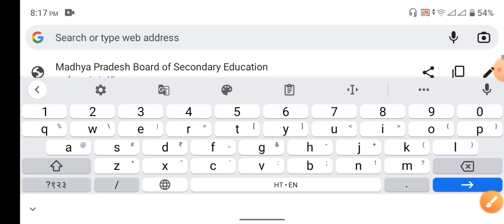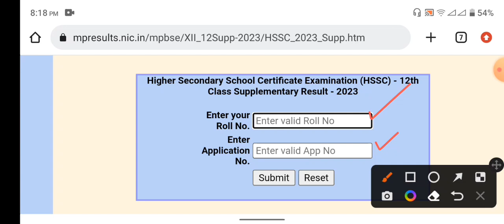Mpboard supplementary Result 2023 | supplementary ka result kaise dekhen | सप्लीमेंट्री result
Mpboard supplementary Result 2023 | supplementary ka result kaise dekhen

2023 class 10
mp board supplementary result
2023 10th class
mp board supplementary result 2023 10th
mp board supplementary result 2023 link
mp board supplementary result 2023 application number
mp board supplementary result 2023 class 12 datemp board supplementary result 2023
mp board supplementary result kab aaega
mp board supplementary exam 2023
mp board supplementary result 2023 class 12
mp board supplementary admit card 2023